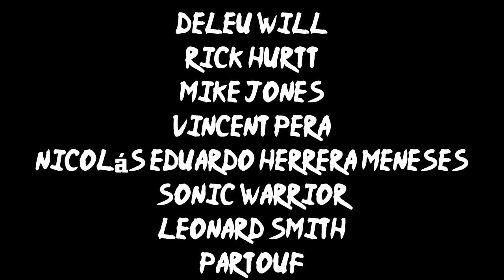BORONA GARDEN VLOG S2 E1 - New year new me!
Just in time to do a new year's resolution special! Best of luck and wishes to reach your goals this year! Cheers! Don't forget to let me know your resolutions for 2021!

►Check my original music with Burning Witches, my heavy metal band!